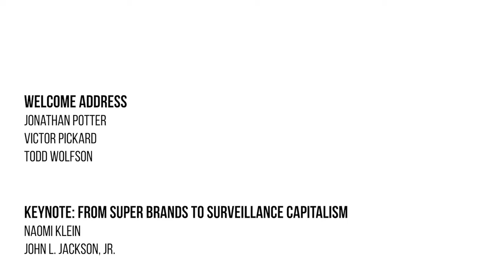MIC Launch Keynote Address - From Super Brands to Surveillance Capitalism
Our society faces a critical juncture. On one hand, we are in a moment of rapid technological advancement that creates greater communication, information sharing, and numerous democratic possibilities. On the other hand, we see a collapsing commercial model for journalism, monopolistic platforms that spread misinformation with little accountability, more economic insecurity, and a debased political process.

Recognizing these potentials and perils, the Media, Inequality and Change (MIC) Center — a collaboration of the Annenberg School for Communication at Penn and Rutgers School of Communication and Information — launched with a two day, multidisciplinary conference that gathered scholars, practitioners, policymakers, and activists focused on understanding this conjuncture from structural and historical perspectives, while also offering viable strategies for social change.

In the keynote address, entitled “From Super Brands to Surveillance Capitalism,” Annenberg Dean John L. Jackson, Jr. spoke with Rutgers University Professor Naomi Klein.